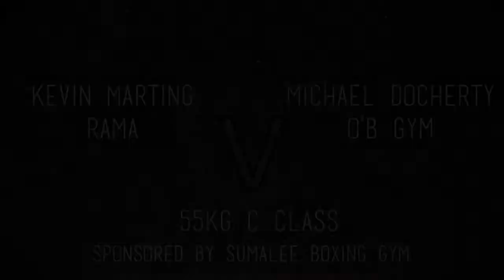Michael Docherty vs Kevin Marting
55kg December 2015